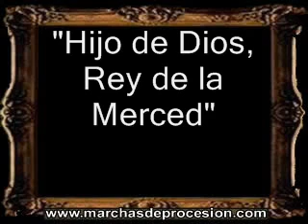Hijo de Dios, Rey de la Merced - José Ricardo Touzón Capote [CT]